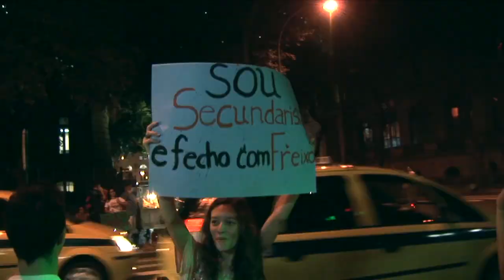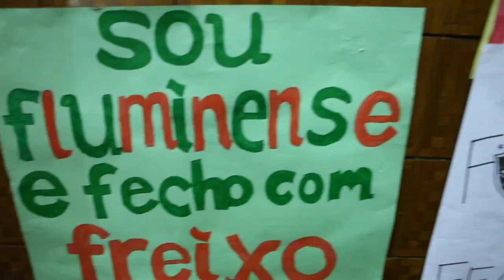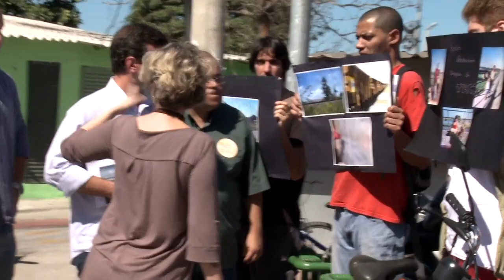Marcelo Freixo por todo Rio de Janeiro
Resumo da semana de campanha de Marcelo Freixo